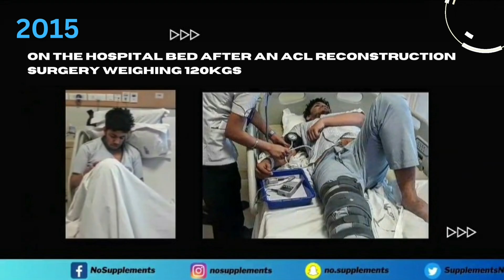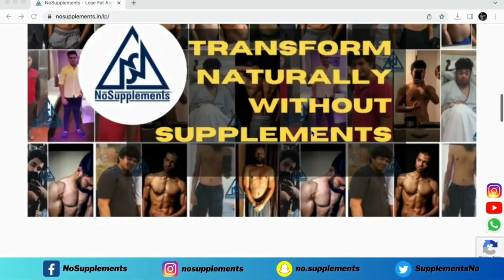ACL Recovery Motivation | 750lb Leg Press | 400lb Deadlft | Workout Without Supplements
Get Motivated by our Founder who shows you how he achieved Heavy Weight Numbers on Deadlifts and Leg Press after going through an ACL Surgery Operation!

COMMENT for more such content!

SHARE with a gym lover!

A. Nutrition
B. Training
C. Recovery